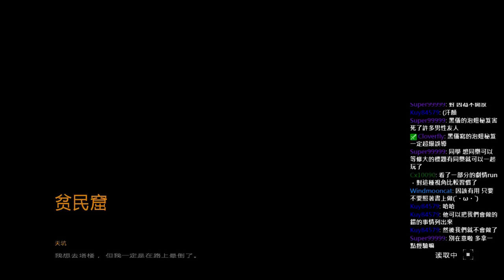修 -【垂死之光Dying light】#36 穿越大橋